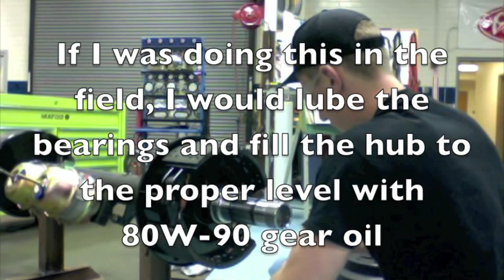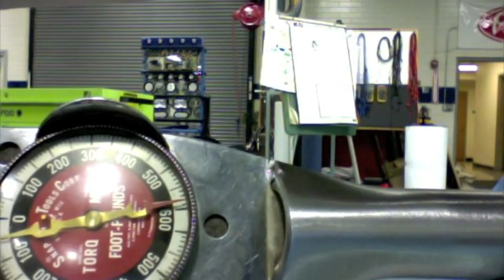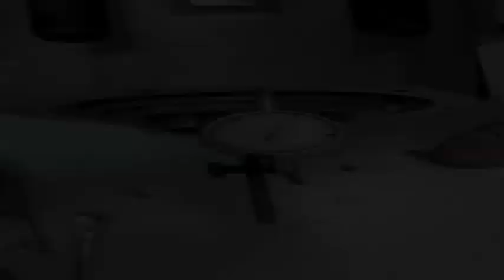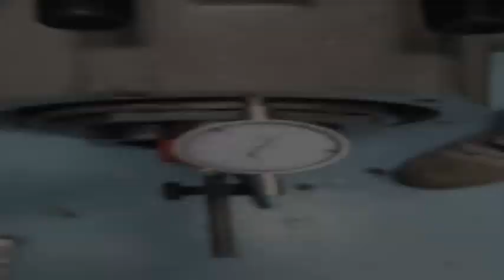Adjusting wheel bearings according to the RP 618 procedure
Adjusting semi- truck wheel bearings according to the RP 618 procedure